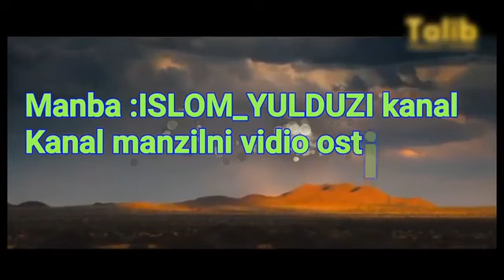SHUKURILLOH DOMLA uylanish haqida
Usmirlarga maslahatlari